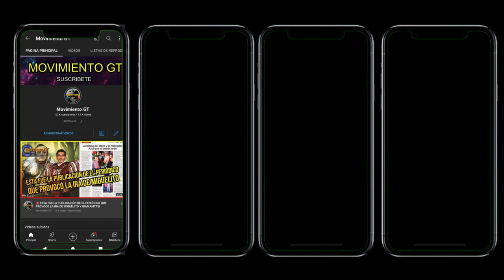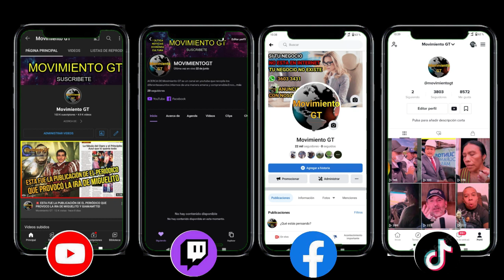CADENA NACIONAL DEL PRESIDENTE ALEJANDRO GIAMAMTTEI FALLA, MENSAJE NAVIDEÑO A LOS GUATEMALTECOS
El presidente Alejandro Giammattei envía un mensaje de paz y prosperidad para todos los guatemaltecos y les desea una Feliz Navidad al lado de sus familiares y seres queridos.
¡Felices fiestas! 🎄 🎁 ✨

🎥: Alejandro Giammattei